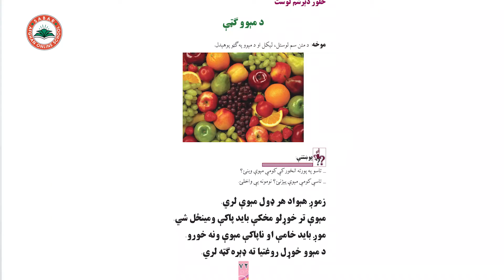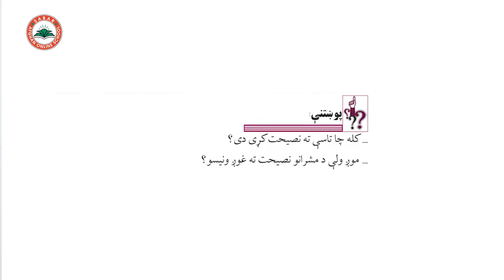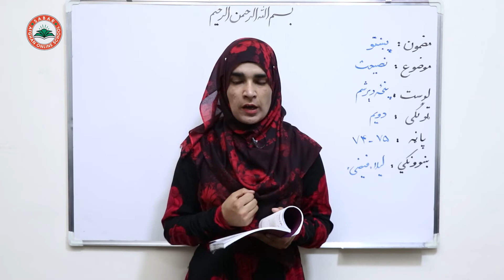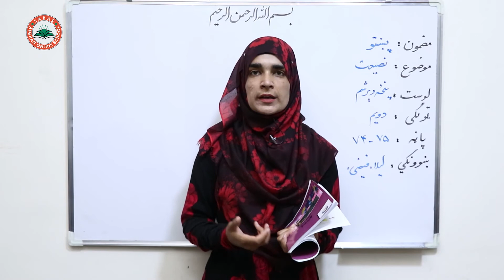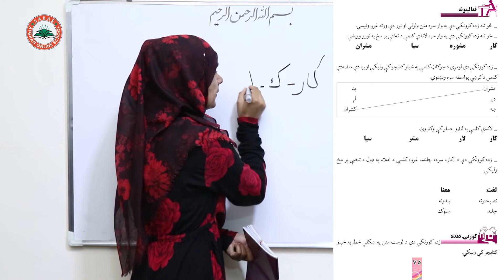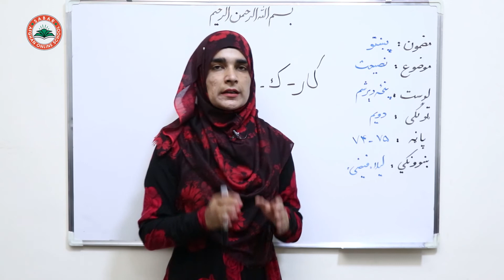Class 2 - Pashto | Advice | Why should lesson to advices? - Lesson 35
‌‌Advice
 مشوره
نصیحت

Class 2 _ Lesson 32 _ Pashto book  / لوست  ۳۲ _ د پښتو کتاب _  دویم ټولګی

د صبار_افغان_آنلاین_ښونځی